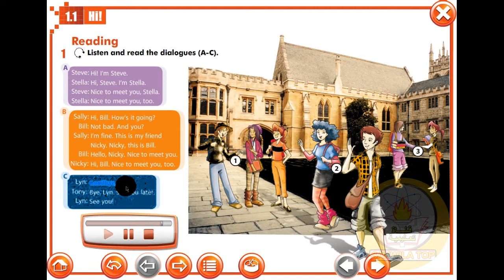sakwilatop - Upload1, Student's book, 2AC, 1AC, page 6 -sakwilatop-